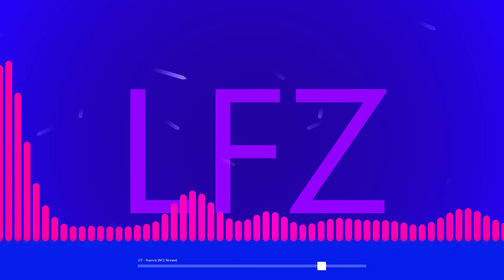LFZ Popsicle NCS Release exported